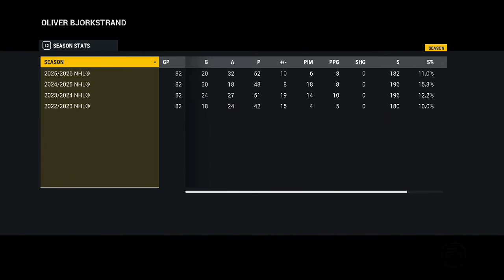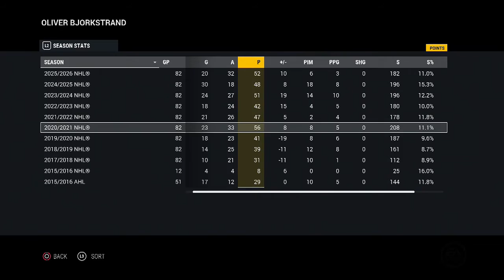STAR WINGER SWAP | NHL 17 Columbus/Halifax Franchise Mode - Ep. 61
We make 2 trades, one involving the likes of 2 stud wingers! We're going all out this year boys!